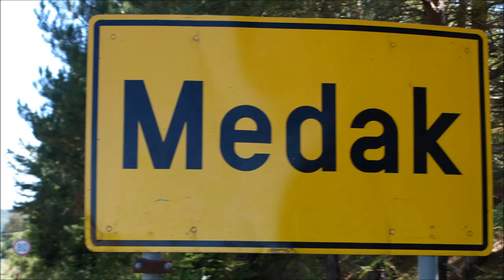LIKOSI Pjevaj mi pjevaj sokole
13. песма са првог албума "Гори гора, гори боровина" (2014) Крајишке изворне групе ЛИКОСИ.